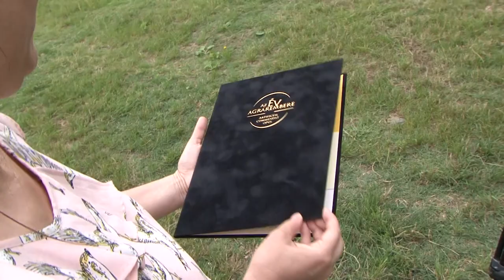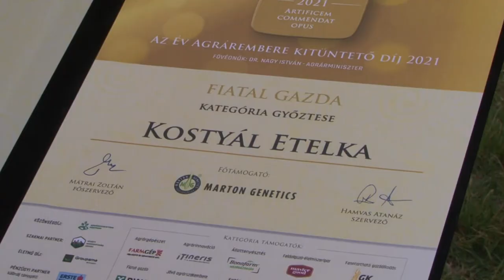Kostyál Etelka ( Bátaszék) lett az év fiatal gazdája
Tolna megyei lett az év fiatal gazdája. A bátaszéki Kostyál Etelka vehette át az országos elismerést, melyet a mezőgazdaságban végzett tevékenységéért és a gazdakörökben folytatott közéleti munkájáért ítélt oda neki a grémium. Vendégh Edit, a Nemzeti Agrárgazdasági kamara, tolna megyei elnöke elmondta fontos, hogy egyre több helyen bekövetkezzen a generációváltás, és hogy minél vonzóbbá tegyék az agráriumot a fiatalok számára.